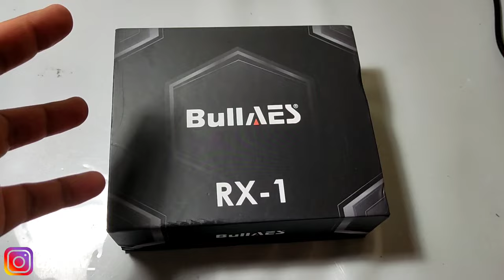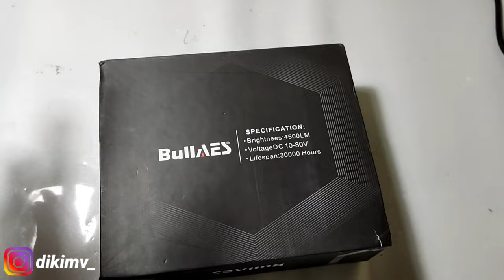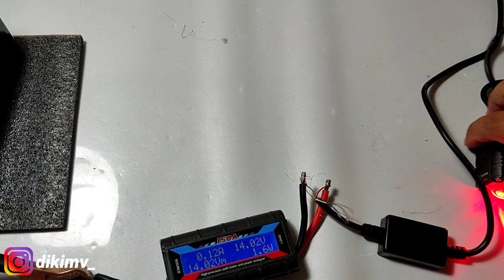BULLAES RX 1 - LAMPU X1 FITUR PALING LENGKAP & MURAH !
Berikut ini video review lampu tembak bullaes rx 1 yang mempunyai fitur sangat lengkap sekali dan harga yang sangat terjangkau.